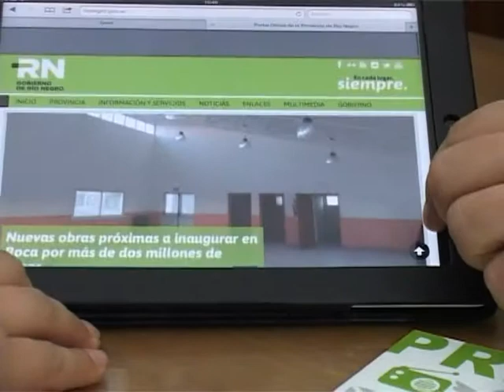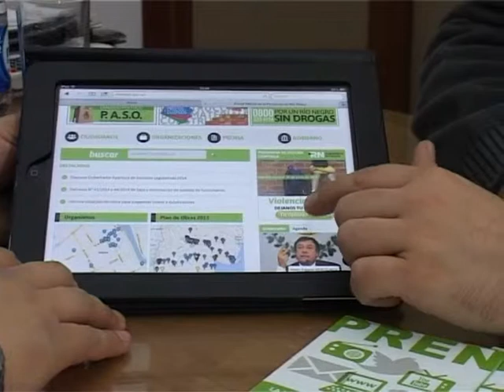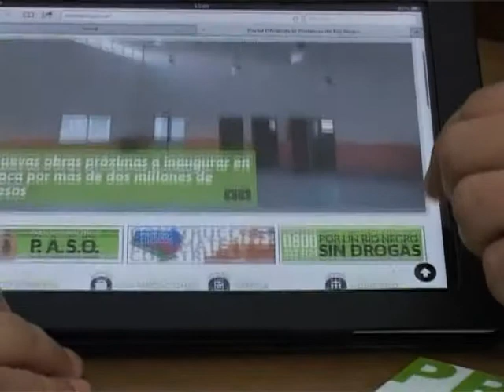19 Guillermo Campetti